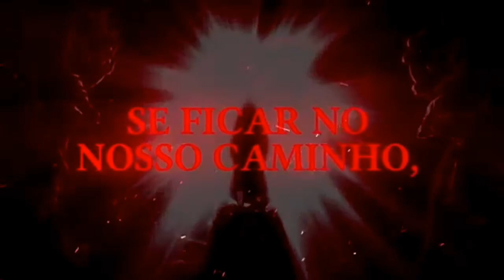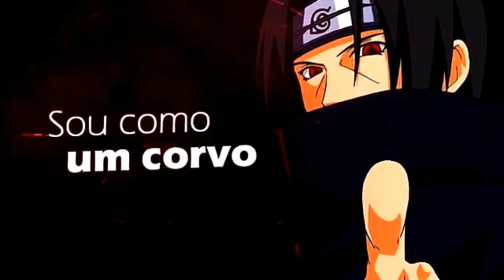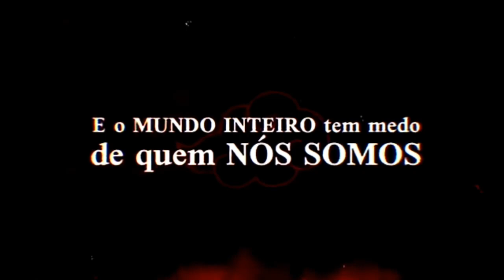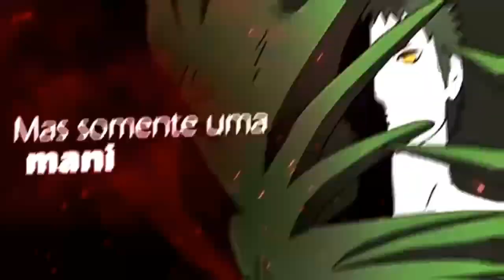Rap da akatsuki em alvin e os esquilos do 7 minutoz